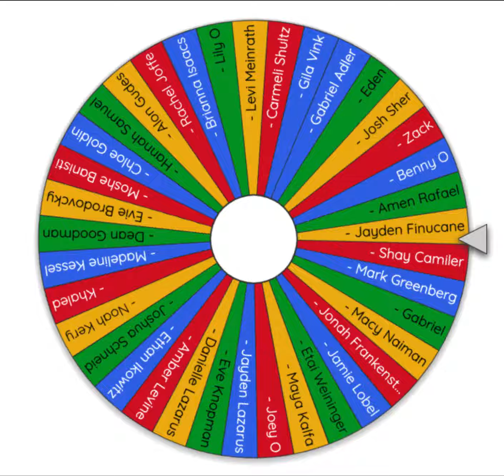JEMs JewQ winner of 1st Raffle!